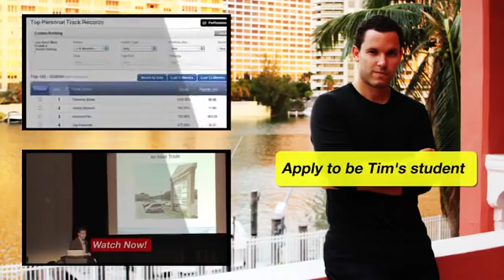Teenager Becomes Wolf of Wall Street Millionaire With Penny Stock Trading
- 7-Day Free Trial InPennyStock University - Join The Free Ultimate Stock Trading Course To Make Your First $10,000 Trading Stocks, regardless of your background or experience - New Cryptocurrency & Bitcoin Course- 50% Off

- Watch how this teenager made millions with penny stock trading - the next Wolf of Wall Street!

 Learn exactly how he trades penny stocks for a living! With this tutorial, you can learn how we analyze stocks and what we think about it.

Learn how to trade penny stocks and invest in the stock market even if you don't have thousands of dollars! This video teaches how to grow your account and trade penny stocks at a beginner level!

LET’S CONNECT!